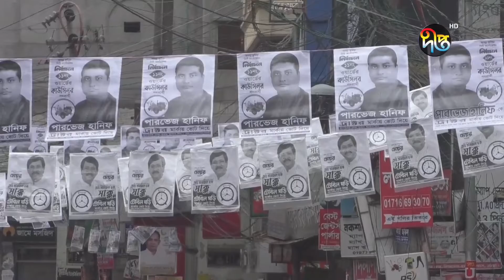Deepto News দীপ্ত সংবাদ বেলা ১২টা ২৯ মে ২০২২ Full News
Address:
Deepto TV
7/A/GA Tejgaon Industrial Area,